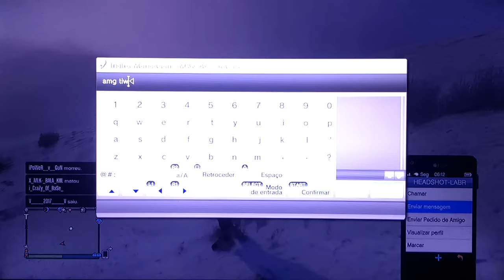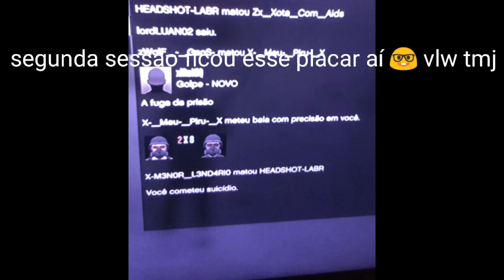GUERRA NA SESSÃO COM NOVA CONTA {LABR} VS {EXTR}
Parceiros

2-PA1 D0 GTA

3-VOVO MOD_Z

4-LOBO_-BIPOLAR

5-DUTRA GTA

6-R3N3G4D0-_G4M3R_-

7-ESPANCA NOOB

8-FOX SKY GAMEPLAY

8-xMlkMito__MITO

9-Bl4cK-_D0-GTA

10-LeonanBR4 Gamer